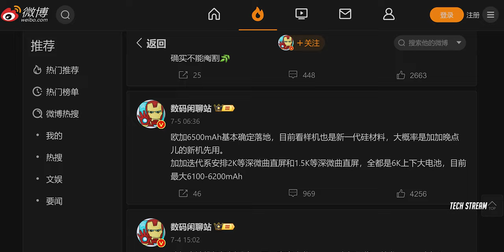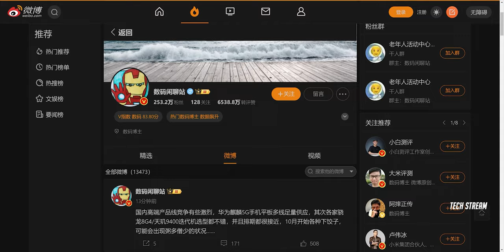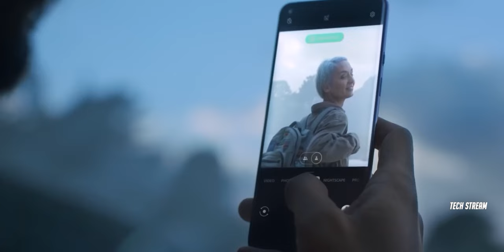OnePlus 13 - Record-Breaking Flagship, WOW!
oneplus 13, oneplus 13 5g, oneplus 13 big battery, oneplus 13 snapdragon 8 gen 4, oneplus 13 new battery, oneplus, 13

The OnePlus 13 is expected to break records with a larger battery capacity, possibly a 6,100mAh or 6,200mAh. It will feature Glacier Battery technology, providing 80% of its original capacity after four years of regular use. The phone will also have IP68 and IP69 ratings for dust and water resistance. It is expected to launch in China in January 2025.